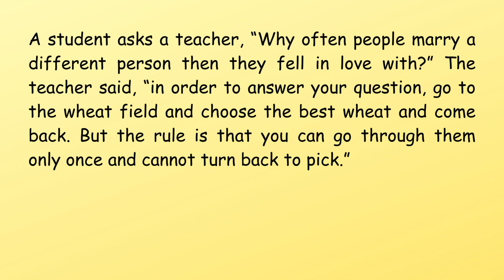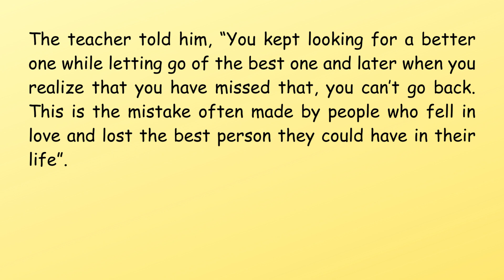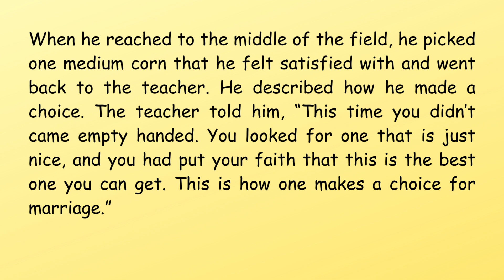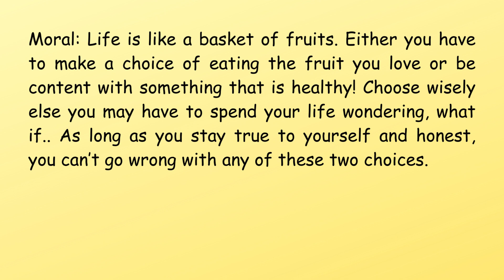Moral stories| The Conversation of Love and Marriage |Stories in English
Moral Stories in English - New Stories Book English - Stories in English - English Stories

-English stories
-stories in English A short beautiful moral story for life :)
A short and easy story to give you a smile and motivate you in your journey through life :)